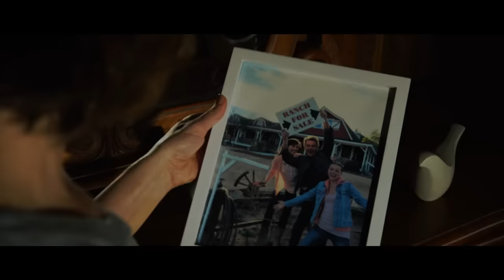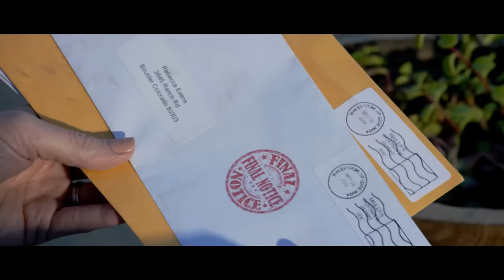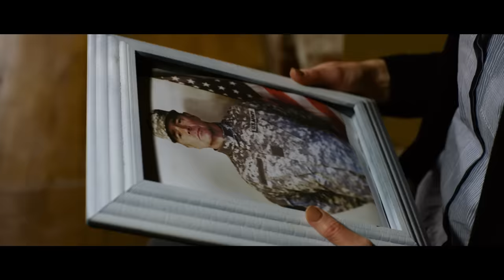Hope Ranch (2020) Full Movie | Family Movie Night | John Schneider | Grace Van Dien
A young girl has it all—a beautiful ranch, a horse named Faith, and the love of her family. But after the death of her military father, she and her mother are in danger of losing their family ranch too. With a little help from friends and their majestic white horse, they hatch a plan to raise enough money to save the ranch while learning to never lose hope, despite all odds.
Directed by Paco Aguilar
Starring John Schneider, Grace Van Dien, Marisa Brown, TJ Stallings